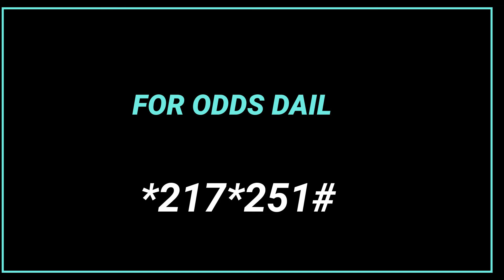AMRABAT GIVEN UNTILL FRIDAY TO DECIDE HIS FUTURE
Amrabat has been given till Friday to decide his amidst interests from LIVERPOOL,ATLETICAL MADRID AND MANCHESTER UNITED